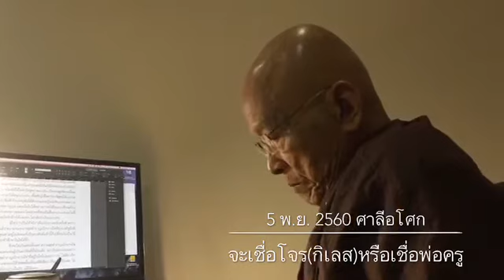601105 จะเชื่อโจร(กิเลส)หรือเชื่อพ่อครู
จะเชื่อโจร(กิเลส)หรือเชื่อพ่อครู
5 พ.ย.2560 ศาลีอโศก